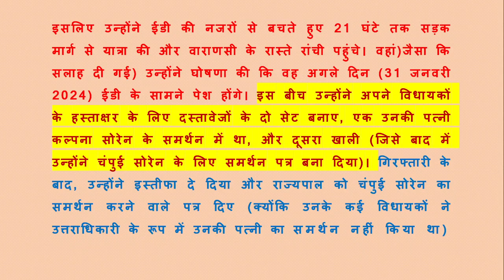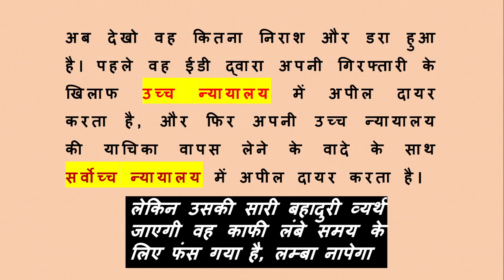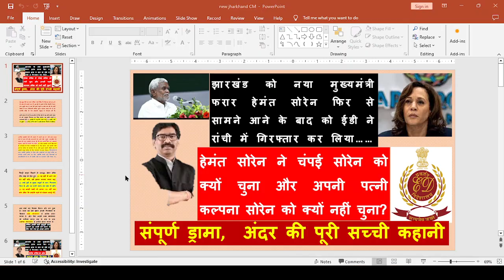Jharkhand Soren the Untold Secrets